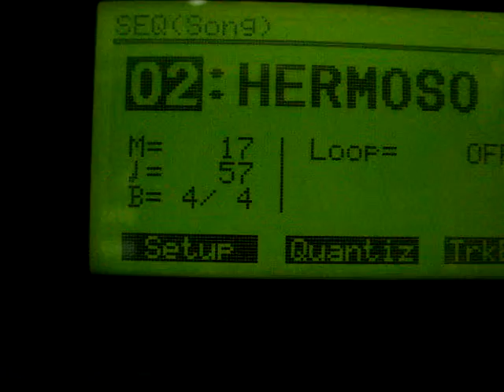ML 169160056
Video Migrado